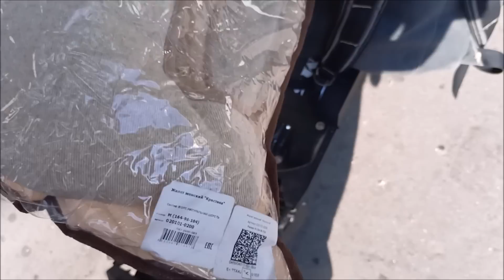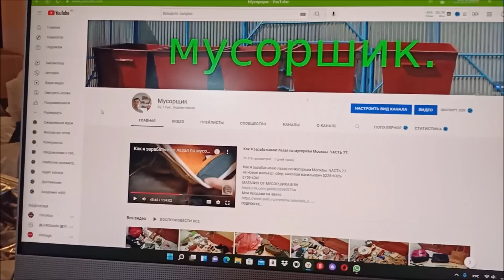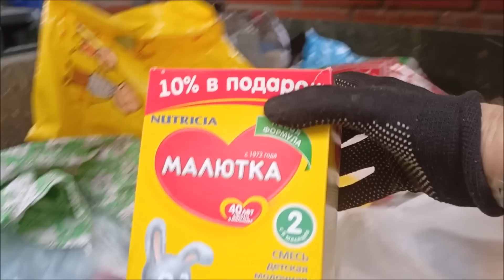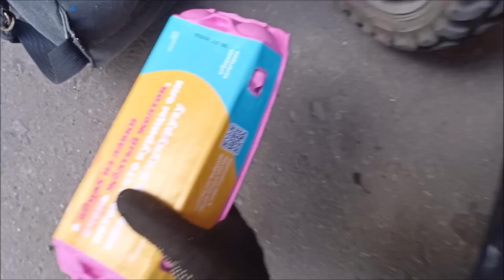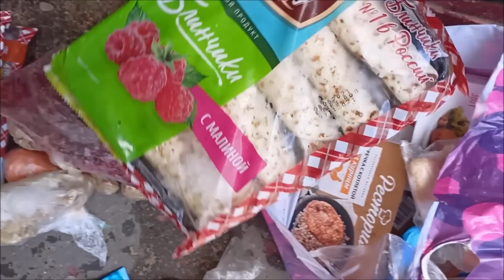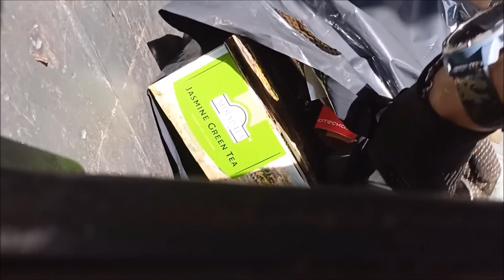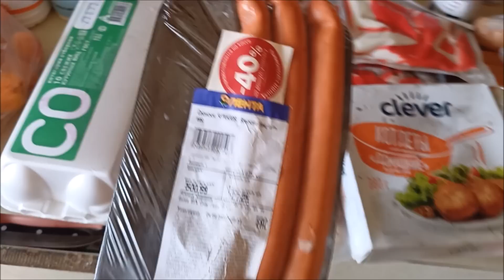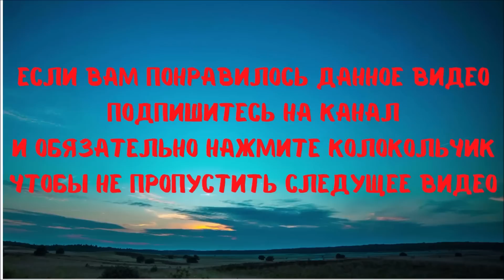Как я зарабатываю лазая по мусоркам Москвы.ЧАСТЬ 127.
НА РАЗВИТИЕ КАНАЛА.  сбер. николай васильевич 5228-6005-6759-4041.